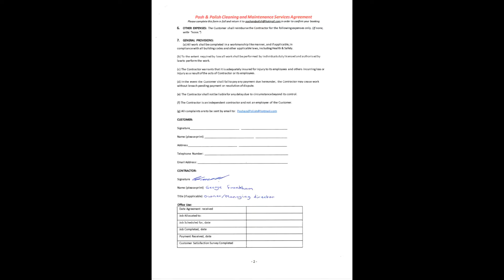Services Pricing Maintenance Agreement For 2021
Price Infomation For 2021